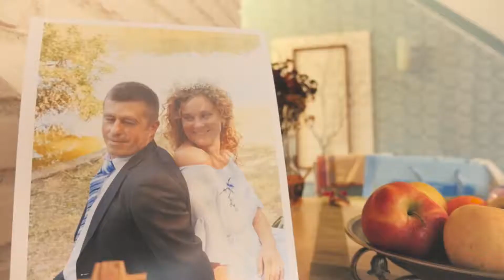Katerina - Botez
Un nou crestin!